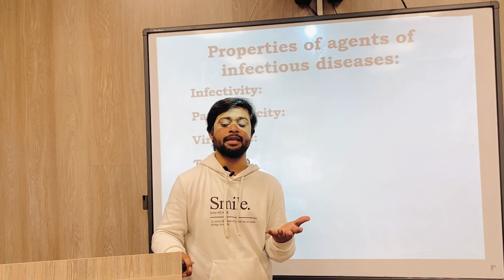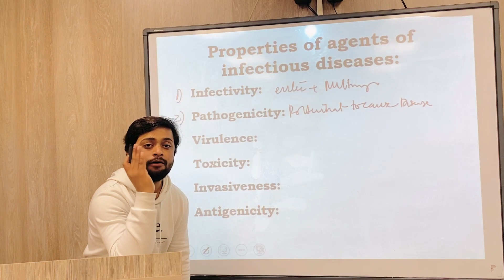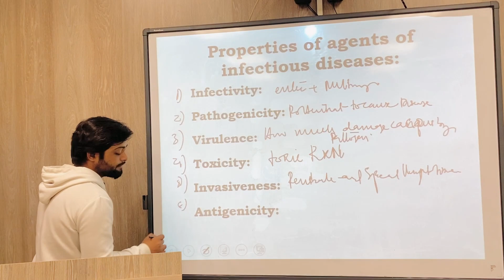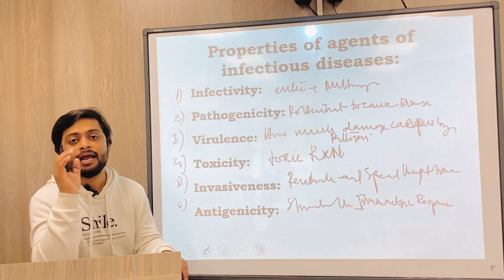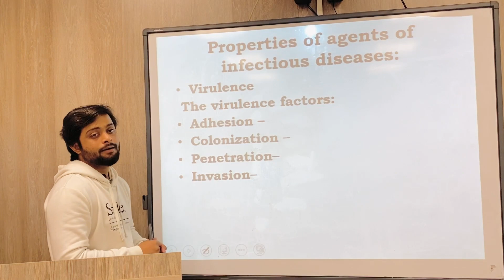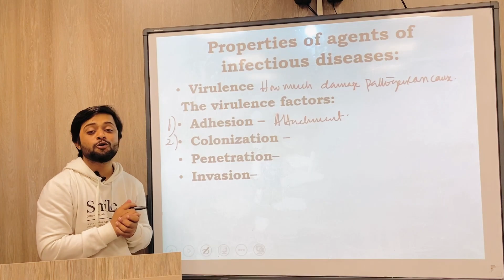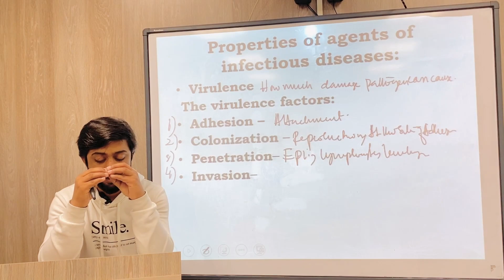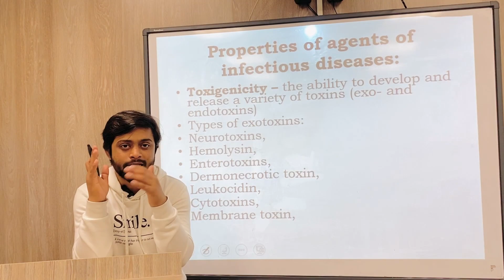Lecture 2 |Understanding Infectious Diseases | Properties of Disease Agents | Dr. Najam Lectures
Welcome to Dr. Najam Lectures! In this video, we will dive into the properties of disease agents that play a crucial role in the spread and severity of infectious diseases. We will cover topics such as infectivity, pathogenicity, virulence, toxicity, invasiveness, and antigenicity.
Infectivity refers to the ability of a disease agent to establish an infection in a susceptible host. We will discuss how different agents, such as bacteria, viruses, and parasites, exhibit varying levels of infectivity, and delve into the concept of R0 (pronounced "R-naught"), which measures the average number of people an infected individual can transmit the disease to.
Pathogenicity, exemplified by the notorious Pseudomonas aeruginosa, is the ability of a disease agent to cause disease in a host. We will explore how different pathogens can cause different types of diseases and the factors that contribute to their pathogenicity.
Virulence is a measure of the severity of disease caused by a particular agent. We will discuss the various factors that influence the virulence of disease agents, including their genetic makeup, ability to evade the immune system, and production of toxins or enzymes that damage host tissues.
Toxicity refers to the ability of a disease agent to produce toxins that can harm the host. We will examine how toxins can damage tissues, disrupt normal cellular processes, and contribute to the development of disease symptoms.
Invasiveness is the ability of a disease agent to invade and multiply in host tissues. We will discuss how invasive agents can evade the host's immune system, establish infections in different parts of the body, and cause complications in disease progression.
Antigenicity is the ability of a disease agent to provoke an immune response in the host. We will explore how different agents stimulate the immune system and the role of antigens in the development of immunity against infectious diseases.
Join us in this informative and educational video as we uncover the fascinating properties of disease agents that impact the transmission, severity, and outcomes of infectious diseases.